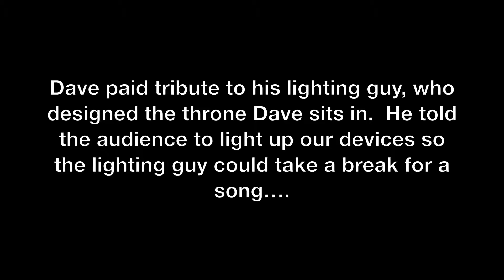Big Me Foo Fighters Sept 16, 2015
Dave Grohl and the Foo Fighters came to the South Bay Area, Mt View CA at the Shoreline Amphitheater.  Though we were in the lawn and far from the stage, it still was a great experience, and on this particular song I had to video, it was soo cool!